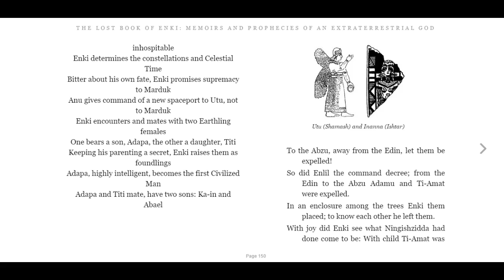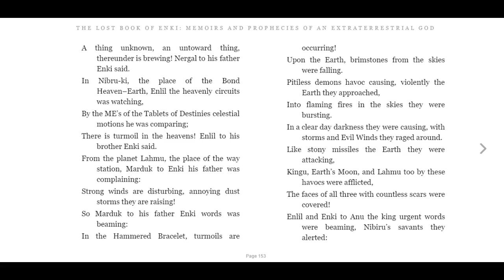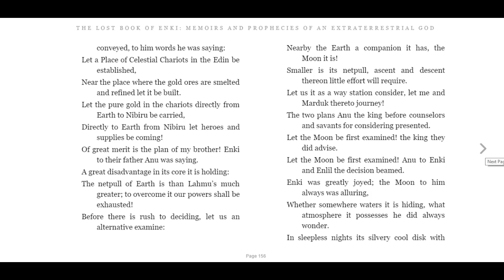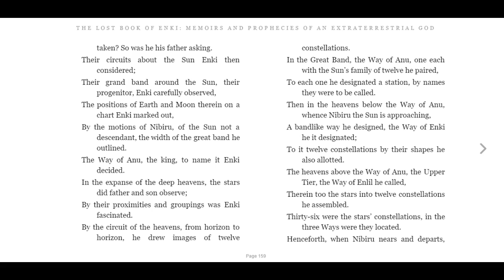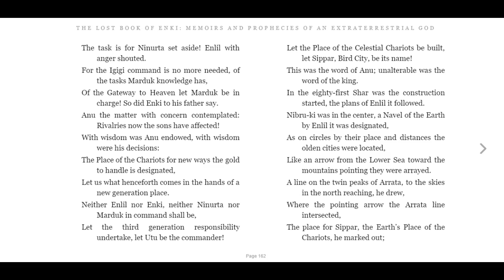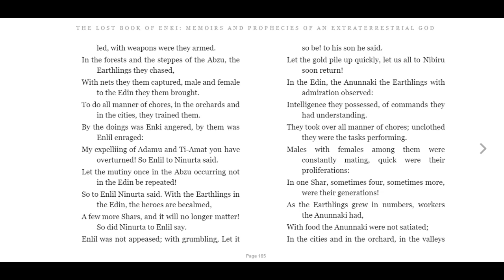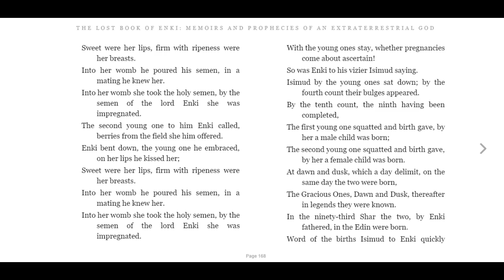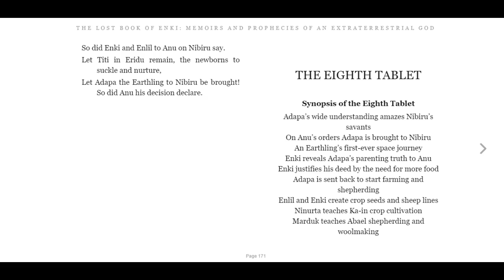The Lost Book of Enki - Seventh Tablet 9